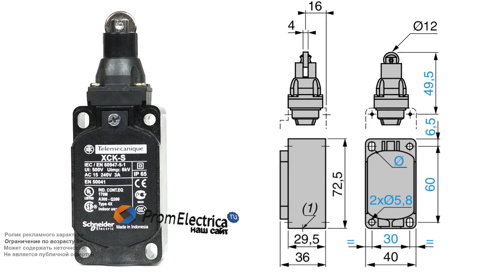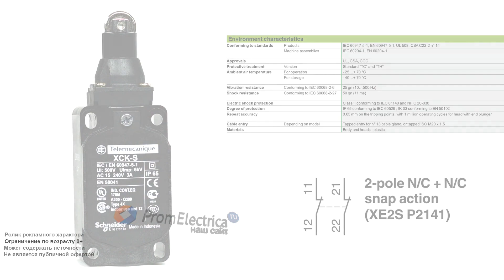Пластиковый концевой выключатель со стальным плунжером 2NC M20 ZCKS9H29 + ZCKD02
Предлагаем концевой выключатель ZCK S9H29 + ZCK D02 Schneider Electric

Технические характеристики:

Стальной роликовый плунжер - один из самых простых в серии, срабатывает при нажатии под углом от 45 градусов. Металлический ролик сглаживает ударную нагрузку. Не регулируется

Если Вам нужен миниатюрный концевик, стоит выбрать модель из легкого и прочного термопластика. Такой корпус отлично подойдет для небольших станков, 3D-принтеров, щитового, фасовочного и упаковочного оборудования.

Корпус имеет 4 установочных отверстия М5, расстояние между которыми 30 мм по ширине и 60 мм по высоте.

Электрическая схема 2NC
Мгновенного срабатывания